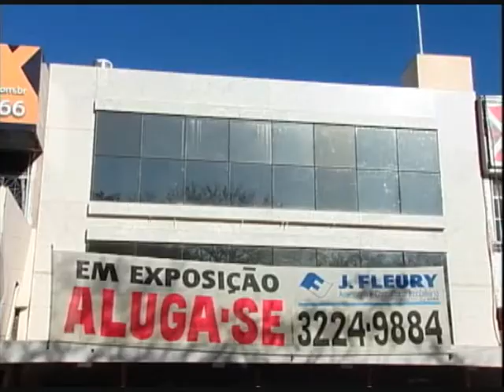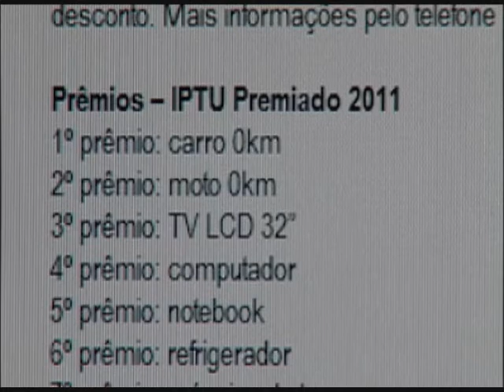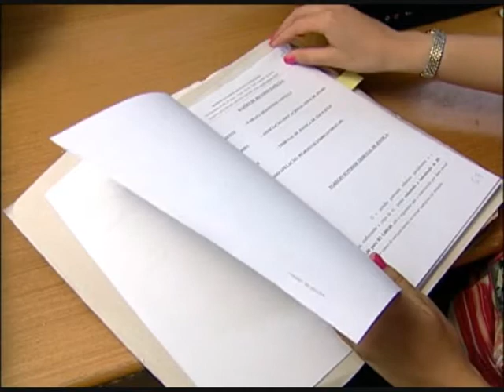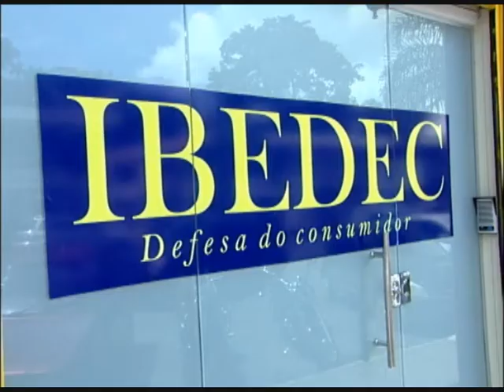Cobranças com valores mais altos que o normal podem ser contestadas - STJ Cidadão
Cobranças usuais com valores mais altos do que o normal podem ser contestadas na Justiça.

19/03/2012